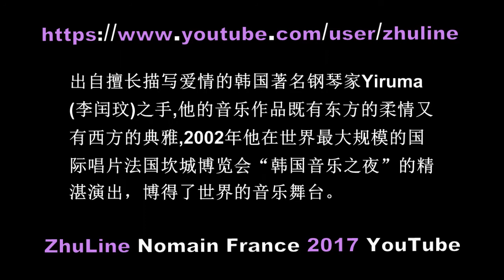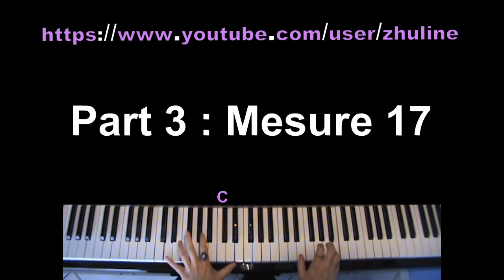淌漾的心河(3) River Flows In You by ZhuLine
@+ ZhuLine 法国朱琳 Nomain France Le 06/05/2017